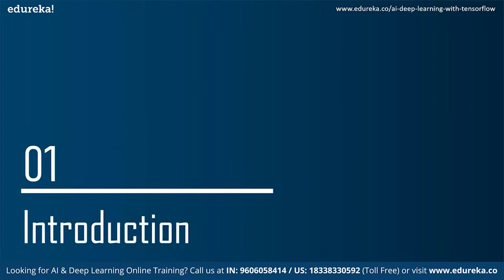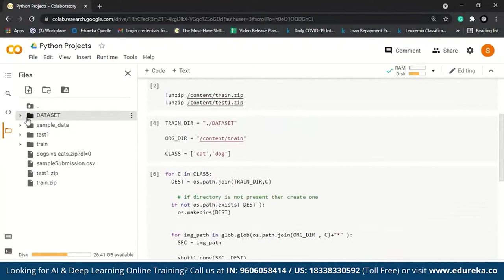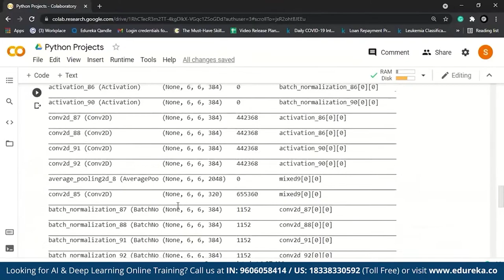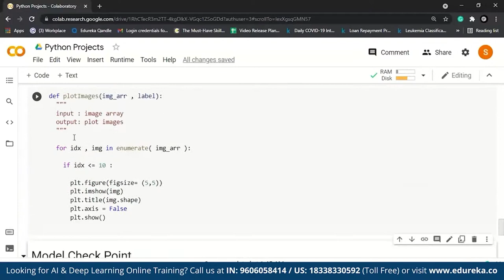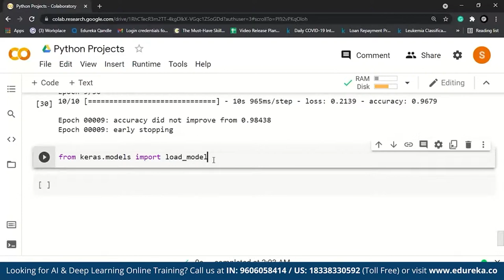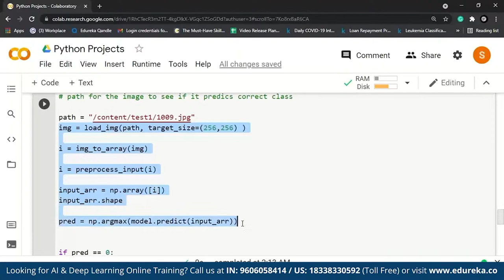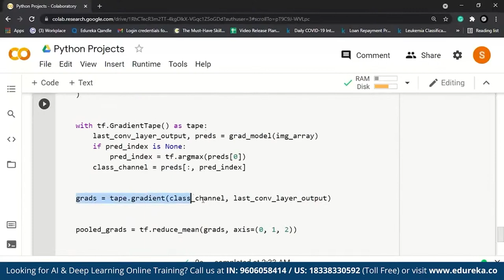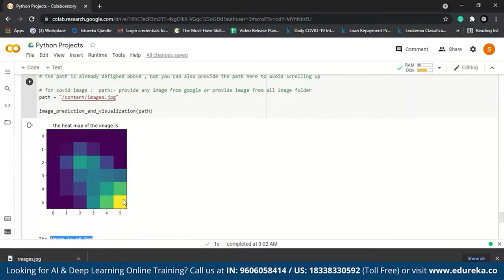Image Classification using CNN | Machine Learning Project | Edureka | DL Rewind - 5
This Edureka video on 'Image Classification using CNN' will give you an overview of Image Classification using Machine Learning and will help you understand various important concepts that concern Image Classification with ML.

Edureka Machine Learning Projects

𝐄𝐝𝐮𝐫𝐞𝐤𝐚 𝐏GD 𝐂𝐨𝐮𝐫𝐬𝐞

About the Course :

Edureka’s Machine Learning Course using Python is designed to make you grasp the concepts of Machine Learning. The Machine Learning training will provide a deep understanding of Machine Learning and its mechanism. As a Data Scientist, you will be learning the importance of Machine Learning and its implementation in the python programming language. Furthermore, you will be taught Reinforcement Learning which in turn is an important aspect of Artificial Intelligence. You will be able to automate real life scenarios using Machine Learning Algorithms. Towards the end of the course we will be discussing various practical use cases of Machine Learning in python programming language to enhance your learning experience.
Why Learn Machine Learning with Python?

Data Science is a set of techniques that enables the computers to learn the desired behavior from data without explicitly being programmed. It employs techniques and theories drawn from many fields within the broad areas of mathematics, statistics, information science, and computer science. This course exposes you to different classes of machine learning algorithms like supervised, unsupervised and reinforcement algorithms. This course imparts you the necessary skills like data pre-processing, dimensional reduction, model evaluation and also exposes you to different machine learning algorithms like regression, clustering, decision trees, random forest, Naive Bayes and Q-Learning.